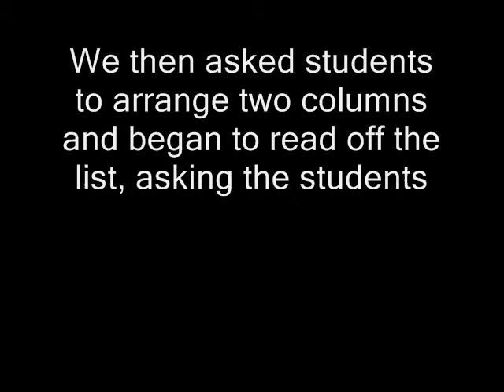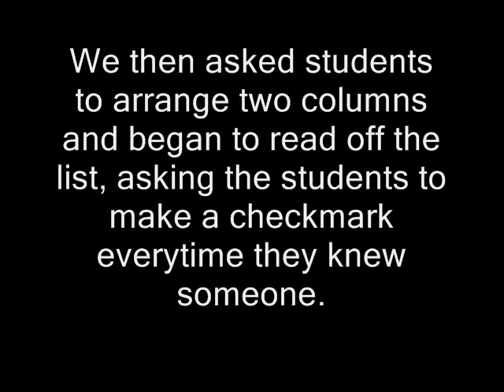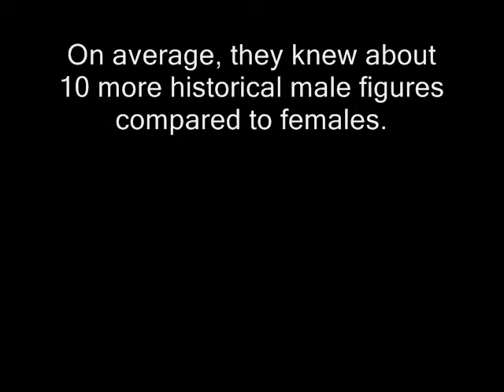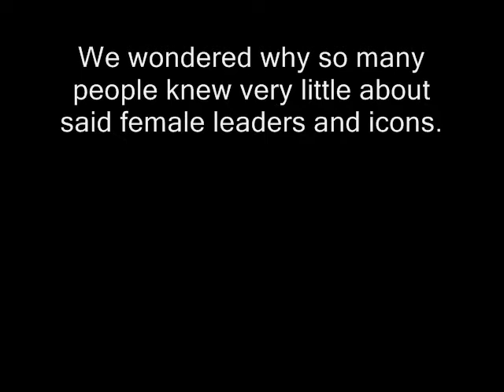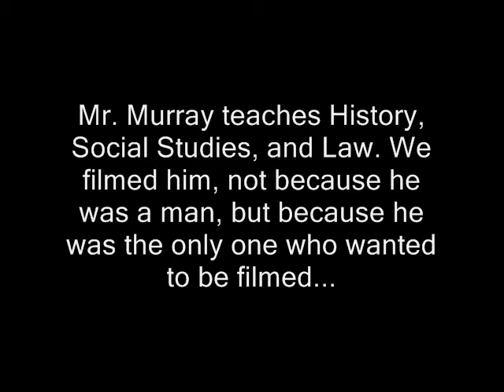Psychology Experiment- Education and Gender Part 2